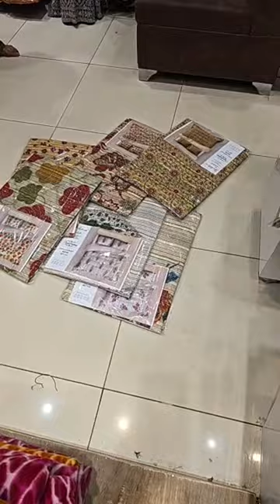Ashu Di Hatti Phagwara Low Price Bed Sheet Collection